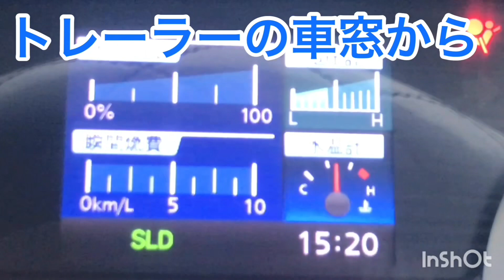トレーラー？ちがうの？あれ折れてる 連節バス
トレーラー？ちがうの？連節バスの不思議をお話しします。